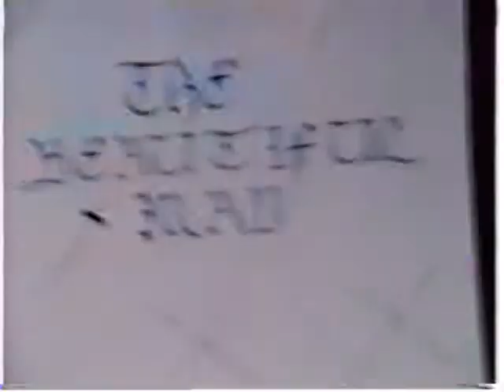THE BEAUTIFUL MAD AFFAIR CLUB " LIVE" AID GIG PROMO VIDEO. ( POZ VERSION OF NIGEL`S 1980`S VIDEO)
PAUL - VOX, FEEDBACK & LYRICS.
MARC - GUITARS & FEEDBACK/ SHARED & BACKING VOX / RIFFS/ SOUND .ARRANGEMENTS & IDEAS/ CO - LYRICIST ON " MY OWN CREATION".
GEOFF CAIRNES, ( REST IN PRIDE) - PERCUSSION/ BEAUTY/ GARAGE .FACILITIES.& AMENITIES
NIGEL - PROMO VIDEO.FOR AFFAIR CLUB " LIVE AID", MUSIC FESTIVAL. ( POSITIVE VERSION OF NIGEL`S 1980`S VIDEO OF A BEAUTIFUL MAD SET LIST FOR THE GIG. SOME FOOTAGE WAS USED FOR THE AFFAIR CLUB PROMO VID 4 LIVE AID BAND FEST. FOOTAGE FOR GIG PROMO VIDEO.X () HAVEN`T WATCHED OR LISTENED TO IT YET! AT THE MOMENT THE WHOLE PRACTICE FOOTAGE IS CONTAINED WITH IN THIS YOUTUBE. I MIGHT YET GO TO TOWN ON SPECIAL FILTERS & FX. PEACE, LOVE & HIPPINESS, MARC. X